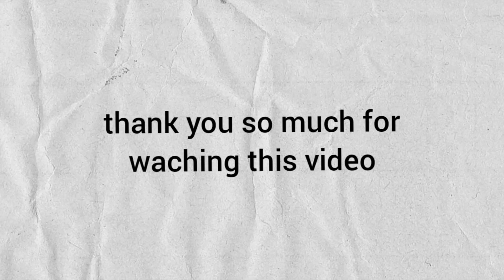Retrim Plafon Dan Pilar Mitsubishi Xpander